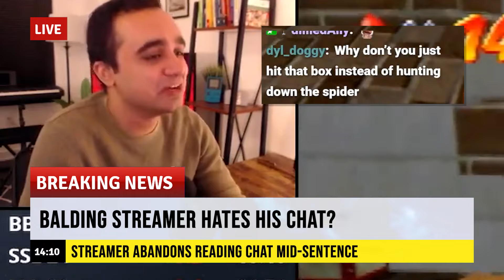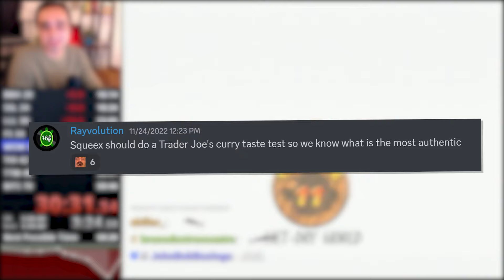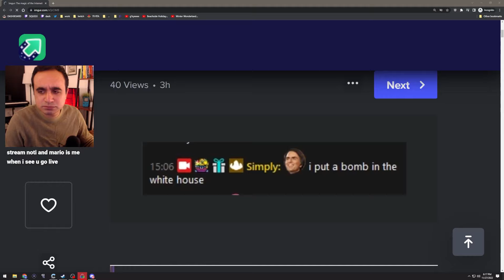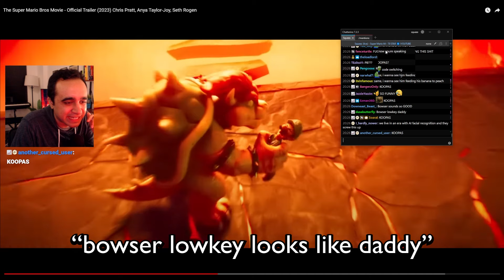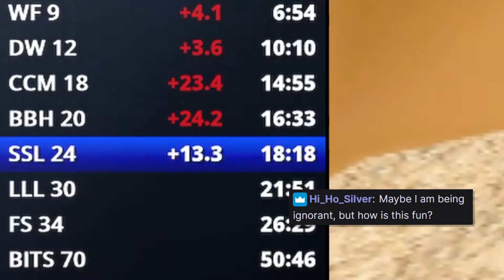You weren't supposed to see this...